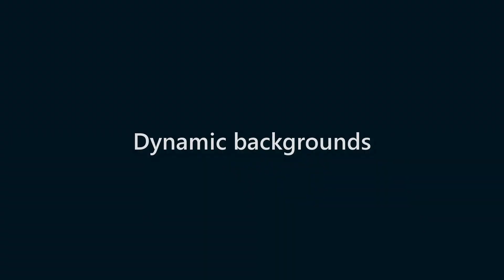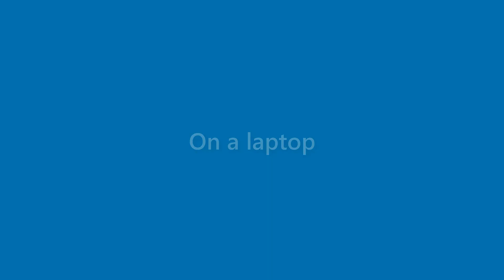Billie Stewart - appearance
Name Look - Billie Stewart - appearance. In this video we present "Billie Stewart" name look and feel in various scenarios.
This video will cover:
How does "Billie Stewart" look as a personal letterhead?
How does "Billie Stewart" look on a business card?
How does "Billie Stewart" look on a computer/laptop screen?
How does "Billie Stewart" look with different background colors?
How does "Billie Stewart" look with various fonts?